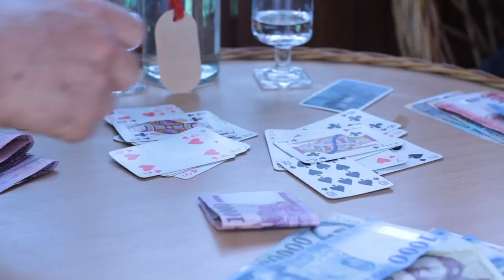Rockcsontok - Megfizetsz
ℤ𝕖𝕟𝕖 𝕖́𝕤 𝕕𝕒𝕝𝕤𝕫𝕠̈𝕧𝕖𝕘: 𝔹𝕒𝕔𝕤𝕜𝕒𝕪 ℤ𝕠𝕝𝕥𝕒́𝕟
ℍ𝕒𝕟𝕘𝕤𝕫𝕖𝕣𝕖𝕝𝕖́𝕤: ℂ𝕤𝕠𝕟𝕜𝕒 ℤ𝕠𝕝𝕥𝕒́𝕟

ʙᴇᴅᴏ̋ᴄs ɪᴍʀᴇ - ᴇ́ɴᴇᴋ
ʙᴀᴄsᴋᴀʏ ᴢᴏʟᴛᴀ́ɴ - ɢɪᴛᴀ́ʀ
ᴄsᴏɴᴋᴀ ᴢᴏʟᴛᴀ́ɴ - ɢɪᴛᴀ́ʀ
ᴄsᴇᴘᴇᴅɪ ᴏᴛᴛᴏ́ - ᴅᴏʙ
ᴘᴀᴘ ᴛɪʙᴏʀ - ʙᴀssᴢᴜsɢɪᴛᴀ́ʀ

(0)
𝙑𝙖𝙡𝙖𝙢𝙞 𝙠𝙚́𝙣𝙚 𝙢𝙚́𝙜, 𝙢𝙞𝙣𝙙𝙞𝙜 𝙚𝙯𝙚𝙣 𝙟𝙖́𝙧 𝙖𝙯 𝙖𝙜𝙮𝙖𝙙
𝙑𝙖𝙡𝙖𝙢𝙞 𝙠𝙚́𝙣𝙚 𝙢𝙚́𝙜, 𝙚𝙯𝙚́𝙧𝙩 𝙤̈𝙨𝙨𝙯𝙚-𝙫𝙞𝙨𝙨𝙯𝙖 𝙩𝙤̈𝙧𝙤̈𝙙 𝙢𝙖𝙜𝙖𝙙
𝙉𝙚𝙠𝙚𝙙 𝙘𝙨𝙖𝙠 𝙖𝙠𝙠𝙤𝙧 𝙟𝙤́, 𝙝𝙖 𝙖 𝙠𝙚́𝙩 𝙤̈𝙠𝙡𝙤̈𝙙 𝙖 𝙡𝙚𝙘𝙨𝙤́𝙗𝙖 𝙘𝙨𝙖𝙥
𝙈𝙞𝙣𝙙𝙚𝙣𝙚́𝙧𝙩 𝙢𝙚𝙜𝙛𝙞𝙯𝙚𝙩𝙨𝙯, 𝙖𝙢𝙞𝙩 𝙚𝙡𝙝𝙤𝙯𝙤𝙡 𝙖 𝙗𝙤𝙡𝙩𝙤𝙠𝙗𝙤́𝙡
𝙈𝙞𝙣𝙙𝙚𝙣𝙚́𝙧𝙩 𝙢𝙚𝙜𝙛𝙞𝙯𝙚𝙩𝙨𝙯, 𝙖𝙢𝙞𝙩 𝙡𝙚𝙫𝙚𝙨𝙯𝙚𝙡 𝙖 𝙥𝙤𝙡𝙘𝙤𝙠𝙧𝙤́𝙡
𝙀́𝙥𝙥 𝙚𝙯𝙚́𝙧𝙩 𝙣𝙚 𝙝𝙞𝙙𝙙 𝙖𝙯𝙩, 𝙝𝙤𝙜𝙮 𝙢𝙞𝙣𝙙𝙚𝙣𝙩 𝙞𝙣𝙜𝙮𝙚𝙣 𝙢𝙚𝙜𝙪́𝙨𝙯𝙤𝙡
𝙈𝙞𝙣𝙙𝙚𝙣𝙚́𝙧𝙩 𝙢𝙚𝙜𝙛𝙞𝙯𝙚𝙩𝙨𝙯, 𝙚́𝙨 𝙖𝙯𝙩 𝙝𝙞𝙨𝙯𝙚𝙙, 𝙝𝙤𝙜𝙮 𝙧𝙖́𝙙 𝙟𝙖́𝙧 𝙖 𝙧𝙪́𝙙
𝙋𝙚𝙙𝙞𝙜 𝙖𝙯 𝙚́𝙡𝙚𝙩𝙚𝙙 𝙣𝙚𝙢 𝙠𝙞𝙩𝙖𝙥𝙤𝙨𝙤𝙩𝙩 𝙜𝙮𝙖𝙡𝙤𝙜𝙪́𝙩, 𝙢𝙞 𝙚𝙜𝙮𝙚𝙣𝙚𝙨𝙚𝙣 𝙛𝙪𝙩
𝘽𝙞𝙯𝙤𝙣𝙮, 𝙖 𝙜𝙤̈𝙧𝙗𝙚 𝙧𝙚́𝙨𝙯𝙚𝙠𝙗𝙤̋𝙡 𝙚𝙡𝙚́𝙜 𝙨𝙤𝙠 𝙣𝙚𝙠𝙚𝙙 𝙞𝙨 𝙠𝙞𝙟𝙪𝙩
    𝙧𝙚𝙛𝙧.
𝙃𝙖́𝙩 𝙡𝙚𝙜𝙮𝙚́𝙡 𝙚́𝙨𝙯𝙣𝙚́𝙡 𝙢𝙖́𝙧
𝘼𝙣𝙣𝙮𝙞 𝙨𝙯𝙚́𝙥𝙨𝙚́𝙜 𝙘𝙨𝙖𝙠 𝙧𝙖́𝙙 𝙫𝙖́𝙧
𝙈𝙤𝙣𝙙𝙤𝙢, 𝙡𝙚𝙜𝙮𝙚́𝙡 𝙚́𝙨𝙯𝙣𝙚́𝙡 𝙢𝙖́𝙧
𝙍𝙖𝙟𝙩𝙖𝙙 𝙞𝙨 𝙢𝙪́𝙡𝙞𝙠, 𝙝𝙤𝙜𝙮 𝙢𝙚𝙣𝙣𝙮𝙞 𝙖𝙯 𝙖́𝙧
    𝙎𝙤𝙡𝙤
𝙈𝙞𝙣𝙙𝙚𝙣𝙚́𝙧𝙩 𝙢𝙚𝙜𝙛𝙞𝙯𝙚𝙩𝙨𝙯, 𝙖𝙢𝙞𝙩 𝙢𝙚𝙜𝙩𝙚𝙩𝙩𝙚́𝙡, 𝙫𝙖𝙜𝙮 𝙢𝙚𝙜𝙩𝙚𝙨𝙯𝙚𝙡
𝘼𝙠𝙖́𝙧, 𝙝𝙖 𝙥𝙤𝙣𝙩𝙤𝙨𝙖𝙣 𝙟𝙤̈𝙨𝙨𝙯, 𝙫𝙖𝙜𝙮, 𝙝𝙖 𝙠𝙚́𝙨𝙤̋𝙣 𝙚́𝙧𝙠𝙚𝙯𝙚𝙡
𝙏𝙪𝙙𝙤𝙙, 𝙖 𝙣𝙤̋𝙙 𝙖 𝙠𝙪𝙡𝙘𝙨, 𝙖𝙠𝙞𝙫𝙚𝙡 𝙩𝙚 𝙫𝙚́𝙩𝙠𝙚𝙯𝙚𝙡
𝘼 𝙣𝙤̋𝙙 𝙖 𝙠𝙪𝙡𝙘𝙨, 𝙖𝙠𝙞 𝙛𝙚́𝙡𝙩𝙤̋𝙣 𝙖́𝙩𝙤̈𝙡𝙚𝙡
𝙉𝙚𝙢𝙘𝙨𝙖𝙠 𝙖 𝙣𝙤̋𝙙 𝙖 𝙠𝙪𝙡𝙘𝙨, 𝙖 𝙣𝙤̋𝙙 𝙖 𝙠𝙪𝙡𝙘𝙨!
    𝙧𝙚𝙛𝙧.
(0)

A klipben szerepel még Kovács Gyula - billentyű
Opauszki Réka, Torkos-Bacskay Solya, Torkos Péter,  Molnár Attila, Harangozó Péter, Szlama Zoltán
Mix/Mastering: TEXAS Records
Videót készítette: Edvid Stúdió
Nagy köszönet a következőknek:
Bacskay Csaba, szponzor
Turán Festékbolt Kiskőrös